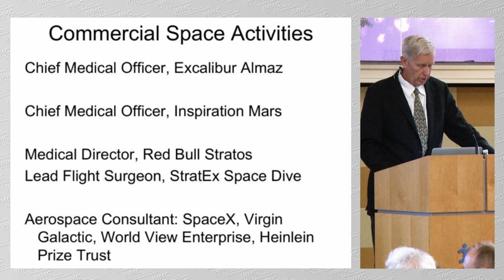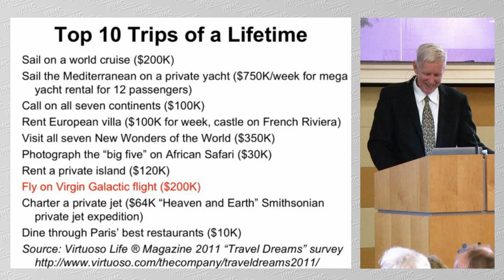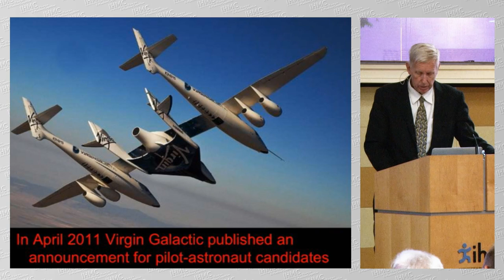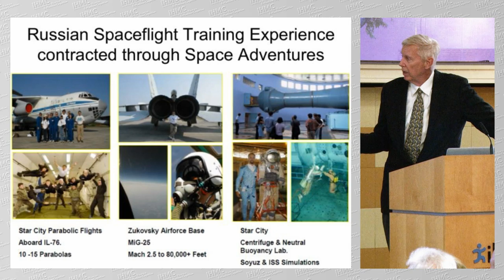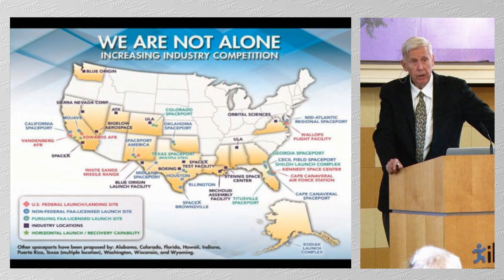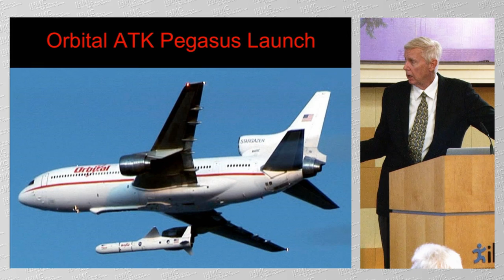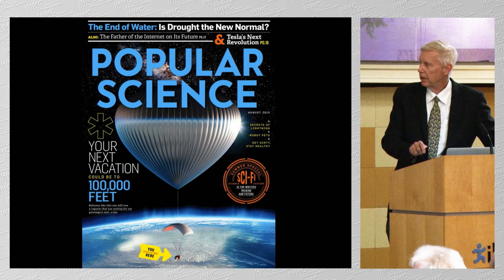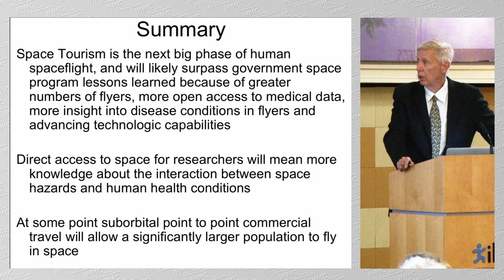Jonathan Clark - Space Tourism: Commercial Potential in the new Space Era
SpaceX recently announced that Japanese billionaire Yusaku Maezawa has chartered a flight for a slingshot trip around the Moon and will become the company’s first space tourist as early as 2023. Space tourism is the next frontier of human spaceflight and also the topic of Dr. Jonathan Clark’s evening lecture.

Clark is an IHMC senior research scientist and a six-time Space Shuttle crew surgeon who has served in numerous roles for both NASA and the Navy. He will talk about how it is part of our basic human nature to explore and travel and how the dream of becoming a space explorer is common among people around the world.

Because commercial space travel will allow a significantly larger number of people to journey behind Earth’s atmosphere, researchers will have more direct access to medical data and will gain greater insights into the effects of space travel on human health.

Clark’s evening lecture will address what is in store for us as a nation and planet as advancing technological capabilities make space tourism more affordable and accessible and this will have a profound effect on the global economy.

Dr. Jonathan Clark is a six-time Space Shuttle crew surgeon who has served in numerous critical roles for both NASA and the Navy. He is an IHMC senior research scientist who researches the neurologic effects that happen to people who work in extreme environments.

Dr. Clark was part of a NASA team that investigated every aspect of the Space Shuttle Columbia disaster in 2003. Columbia disintegrated upon reentering the Earth’s atmosphere, killing all seven crew members, including Dr. Clark’s wife, Laurel.

Jon received his Bachelor of Science from Texas A&M University, and medical degree from the Uniformed Services University of the Health Sciences in Bethesda, Maryland. He is board certified in neurology and aerospace medicine. Jon devoted 26 years to active service with the U.S. Navy, during which he headed the Spatial Orientation Systems Department at the Naval Aerospace Medical Research Laboratory in Pensacola. He also held other top positions in the Navy and qualified as a Naval flight officer, Naval flight surgeon, Navy diver and Special Forces freefall parachutist.

Jon's service as a Space Shuttle crew surgeon was part of an eight-year tenure at NASA, where he was also chief of the Medical Operations Branch and an FAA senior aviation medical examiner for the NASA Johnson Space Center Flight Medicine Clinic. He additionally served as a Department of Defense Space Shuttle Support flight surgeon covering two shuttle missions.

In addition to his new role as a senior research scientist at IHMC, Jon is an associate professor of Neurology and Space Medicine at Baylor College of Medicine and teaches operation space medicine at Baylor’s Center for Space Medicine. He also is the space medicine advisor for the National Space Biomedical Research Institute, and is a clinical assistant professor at the University of Texas Medical Branch in Galveston where he teaches at the Aerospace Medicine Residency.